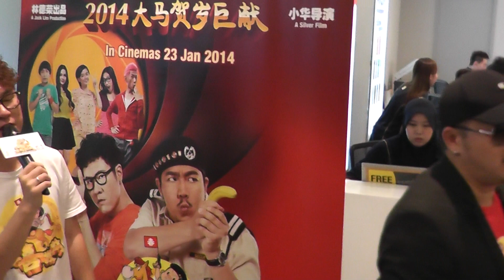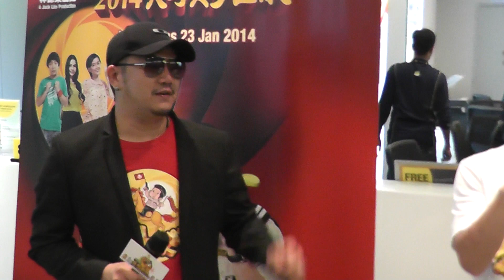"Kampung仔" @ Digi Store - The Gardens Mall - 24/11/2013